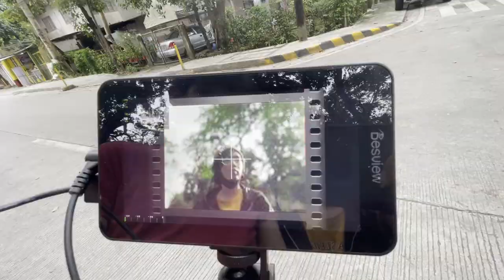TONEEJAY - no commitment vlog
i talk about the new roots mv and the upcoming album. it's coming out real soon! also, im vlogging again. without commitments. BEGINNING/END out 12/13/2021